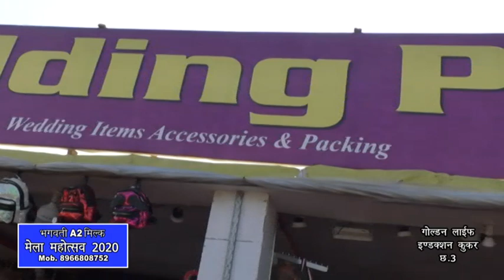WEDDING POINT|Mehedi,Haldi&Wedding Jewellery|Heavy Discount Rates|SHILP BAZAAR-Gwalior Vyapar Mela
• Wedding Artificial Jewellery •
• Mehedi Ceremony Items •
• Haldi Ceremony Items •
• Decorative Mandap •
• Stylish Dulhan Purses •
• Dulhan Accessories •